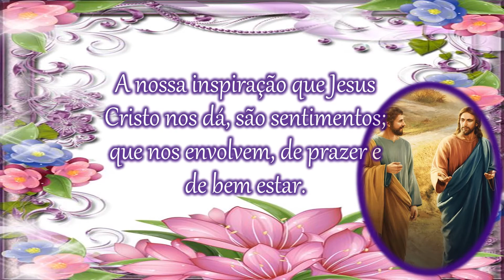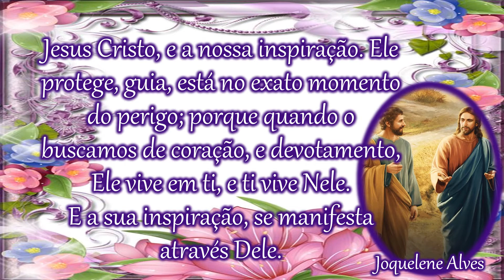Mensagem de Bom dia-Jesus Cristo nossa inspiração-Mensagem para WhatsApp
A nossa inspiração são sentidos desenvolvido no decorrer da vida, uns senti mais forte, outros menos, e alguns subestima esses sentimentos.

Jesus Cristo e a nossa inspiração que Jesus Cristo nos dar através da intuição, percepções e sexto sentido, tem o objetivo de nos alertar para algo.

Joque Alves.